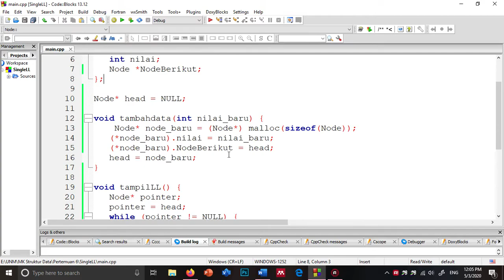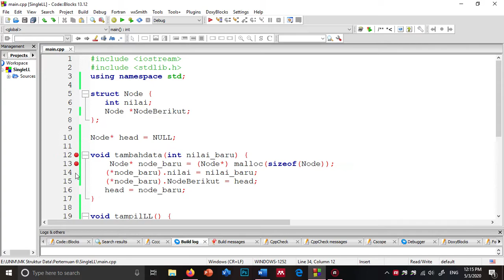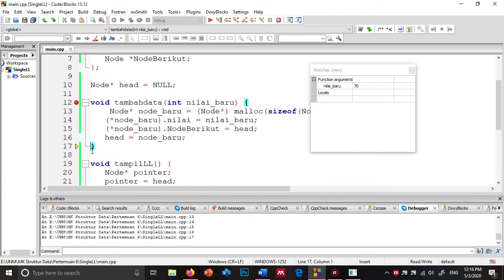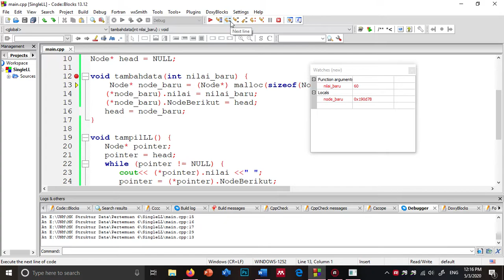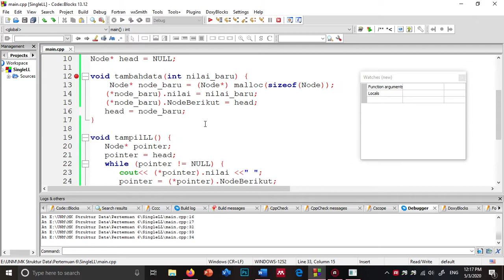Struktur Data - Bedah Kode Singly Linear Linked List (Contoh 1)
Video ini berisi penjelasan mengenai bedah kode contoh program sederhana mengenai Singly Linier Linked List